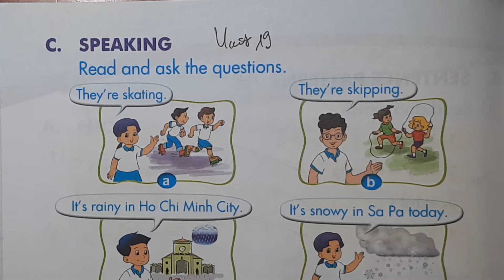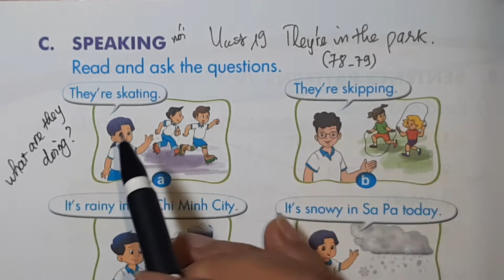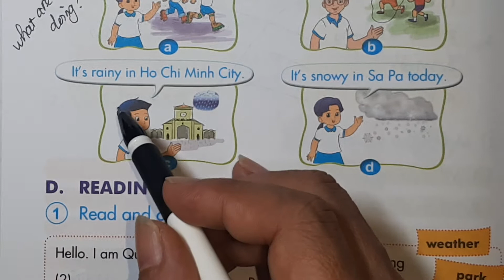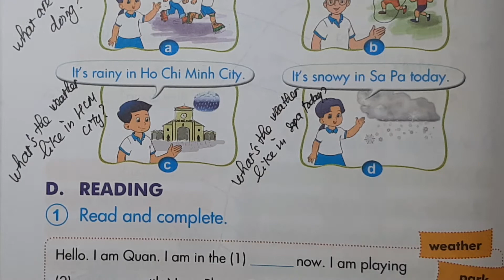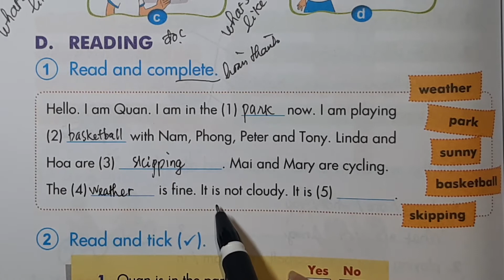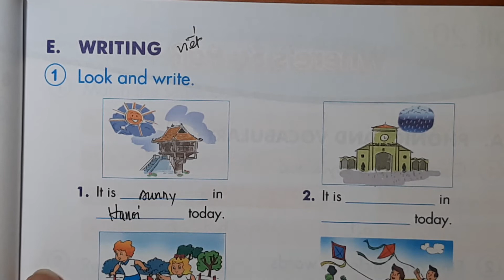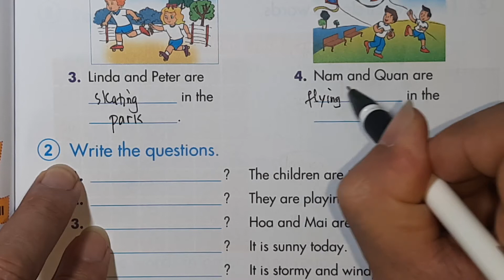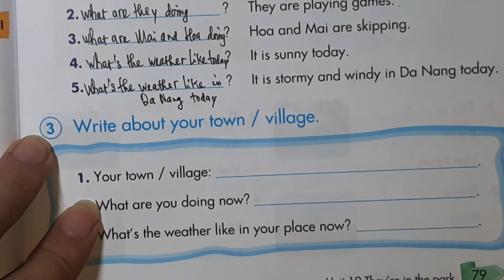Bài tập Tiếng Anh lớp 3 Unit 19 THEY'RE IN THE PARK Phần SPEAKING kỹ năng nói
Tiếng Anh lớp 3 Sách Bộ Giáo dục đào tạo Sách học sinh và sách bài tập
Tiếng Anh lớp 4 Sách Bộ Giáo dục đào tạo Sách học sinh và sách bài tập
Tiếng Anh lớp 5 Sách Bộ Giáo dục đào tạo Sách học sinh và sách bài tập